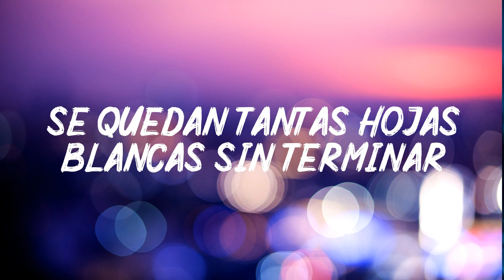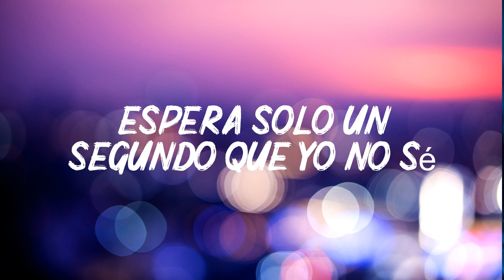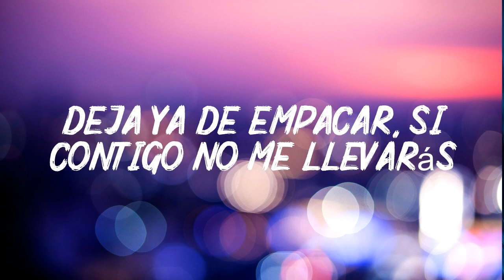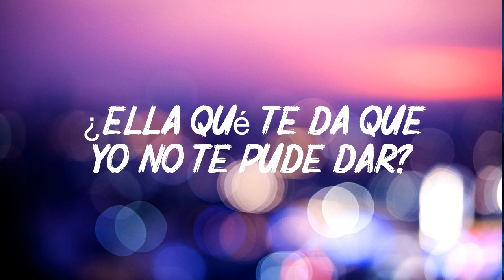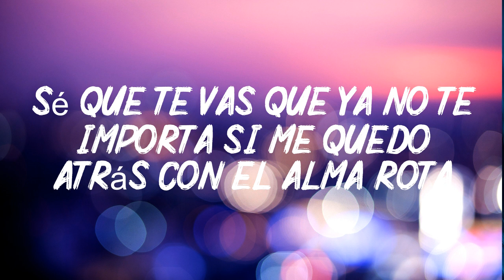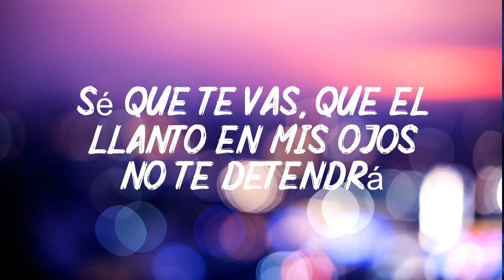HA-ASH - Sé Que Te Vas (Primera Fila - Hecho Realidad [En Vivo]) ft. Matisse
Letra : Sé Que Te Vas
Se termina nuestra historia, llegó el final.
Se quedan tantas hojas blancas sin terminar.
Dime en qué me equivoqué, dímelo y lo arreglaré.

Espera sólo un segundo que yo no sé
cómo quieres que sea fuerte si te perderé.
Deja ya de empacar si contigo no me llevarás,
ya ves, mi vida acabará.

Sé que te vas,
que ya no te importa si me quedo atrás
con el alma rota, ya sé, no hay nada que hacer.

que el llanto en mis ojos no te detendrá,
que alguien te espera y te vas.
Cómo quisiera ser más como ella.

¿En qué momento decidiste dejar de amar?
¿Ella qué te da que yo no te pude dar?
¿Cómo he de decirte adiós si de mi lado ella te robó?
¿No ves? mi vida se acabó.

Debí de haberte amado más y cada quien tendría su lugar
pero no, ella ganó.

Cómo quisiera...
Cómo quisiera...
A veces quisiera...
Ser más como ella.